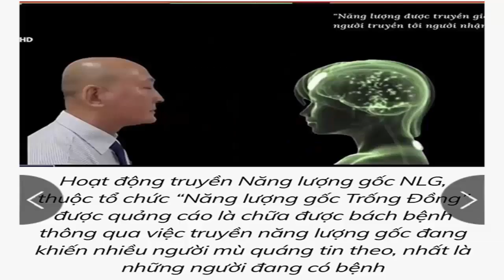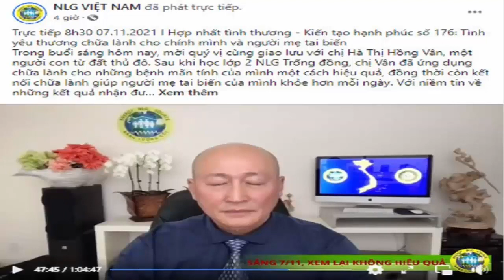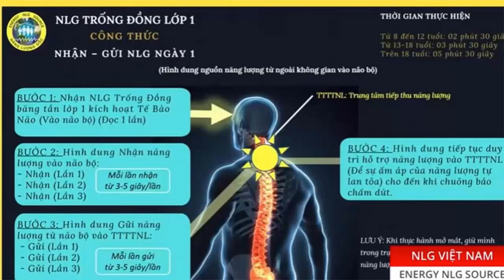Cảnh báo Năng lượng gốc phản khoa học len lỏi vào đồng bào dân tộc